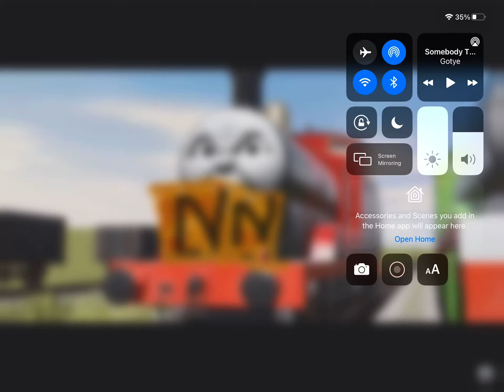Sodor fallout edits 1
These are some edits I did. And the song is somebody that I used to know.